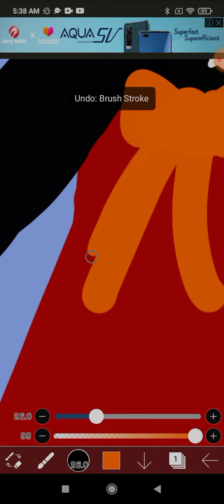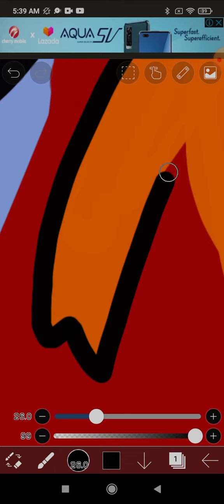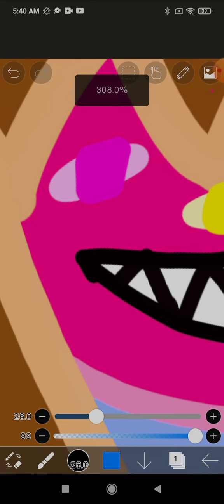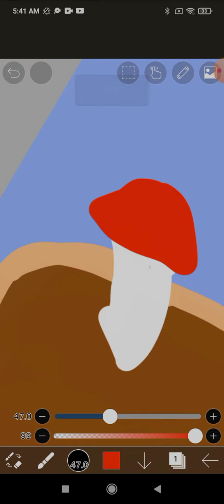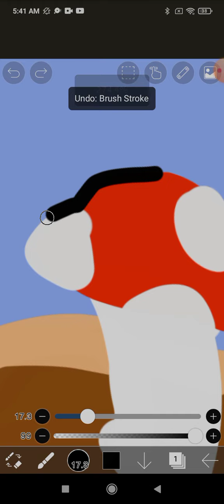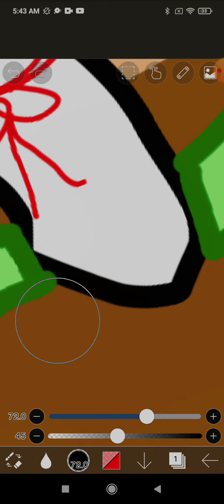part two of making weirdcore oc again ig